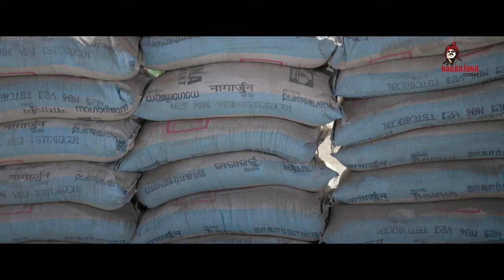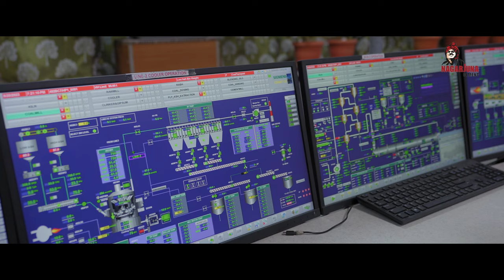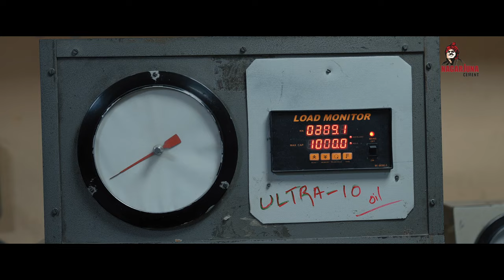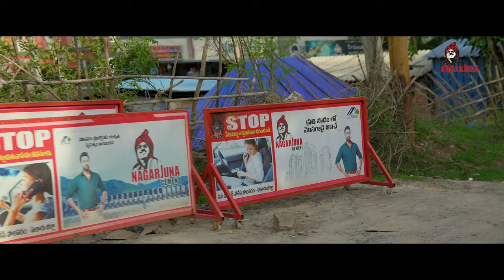Nagarjuna Cement.... A film showcasing the trust and bond for over 40 years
Legacy of Trust and Unwavering Promise. Nagarjuna Cement. A film showcasing the trust and bond for over 40 years.